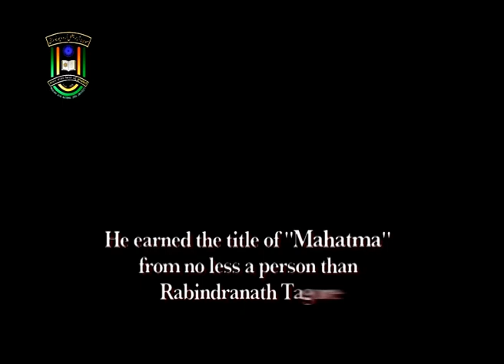Celebrating Mahatma || Relevance of Gandhian thoughts in the age of globalisation || IMC, MANUU